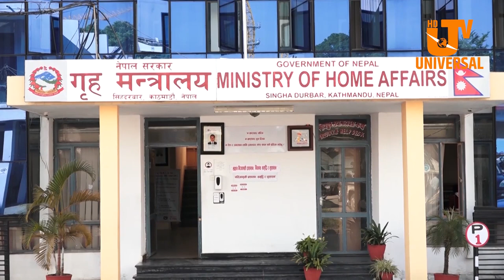प्राकृतिक प्रकोपबाट ५० जिल्ला प्रभावित, ४१ जनाको मृत्यु !!